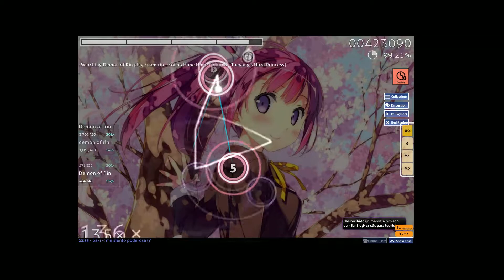Osu Demon of rin top pp play (333pp)